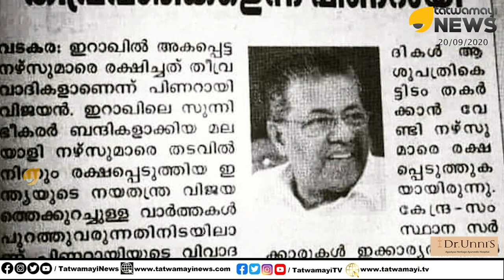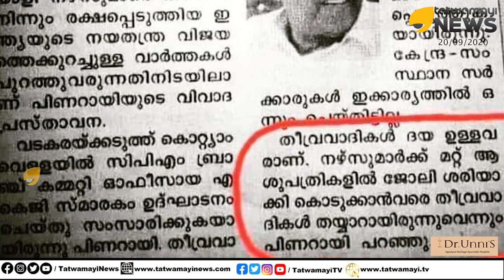പിണറായി സഖാവ് പറഞ്ഞു.. തീവ്രവാദികൾ ആങ്ങളമാരും അളിയന്മാരും.. ഇവിടെ പിടിയിലായത് വകയിൽ ഏത് അളിയനാണ്?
പിണറായി സഖാവ് പറഞ്ഞു.. തീവ്രവാദികൾ ആങ്ങളമാരും അളിയന്മാരും.. ഇവിടെ പിടിയിലായത് വകയിൽ ഏത് അളിയനാണ്? | PINARAYI VIJAYAN